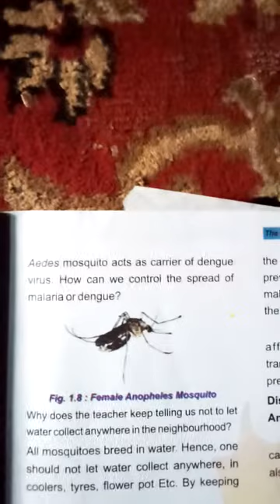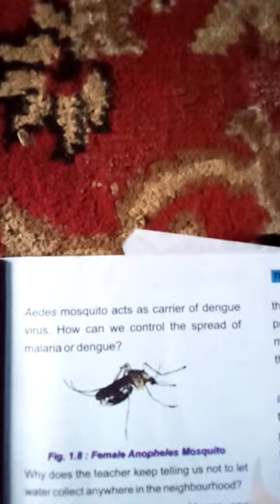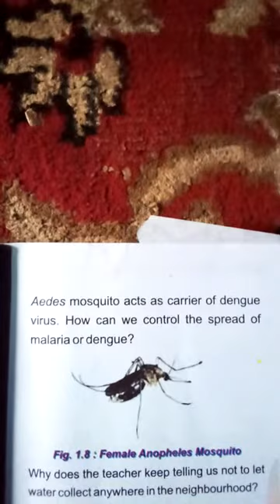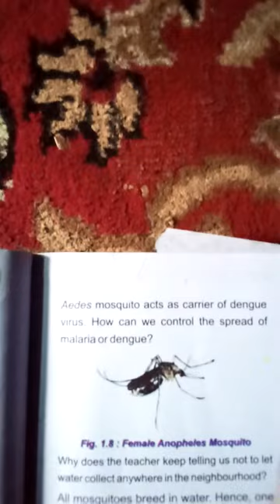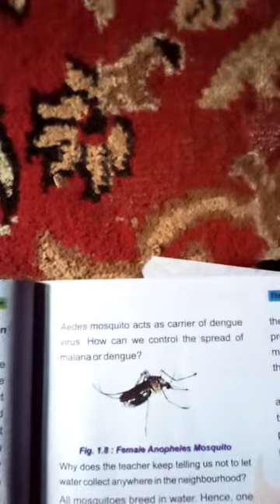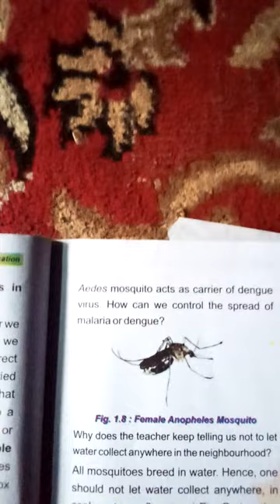A treat for mosquito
Tanveer Ahmed khan